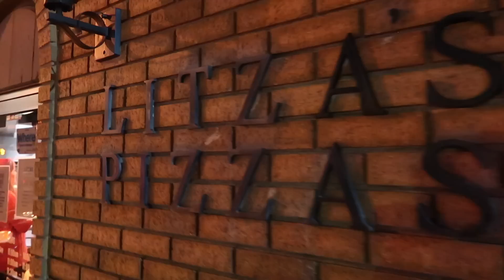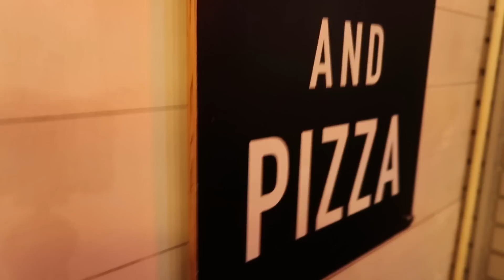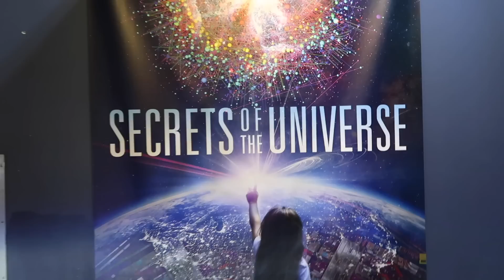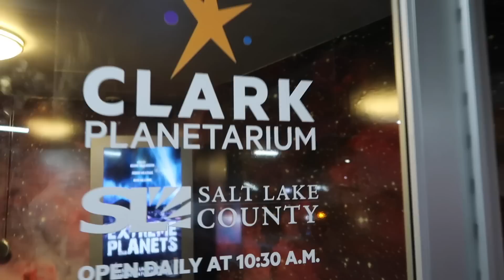SPECIAL BINGHAM NEW YEAR NEWS ANNOUNCEMENT 😃 EXCITING NEW YEAR HAVING KIDS 👧🏼 HAPPY NEW YEAR 2020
We have a special Bingham New Year News announcement! And guess what our exciting new year news announcement is not our new intro but that WE ARE HAVING KIDS!! Hope you all had a fun Happy New Year 2020!!